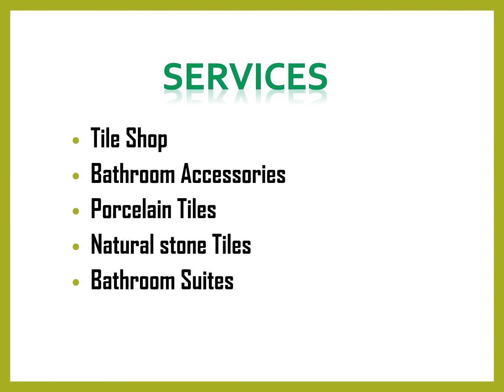Best Porcelain Tiles Airfield in Hornchurch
Best Porcelain Tiles Airfield in Hornchurch,Contact Tile House Dagenham,Tile House is an innovative business for your tailored tile needs. They are situated in the heart of an upcoming vibrant area, Canning Town, East London. With over 15 years of experience in the tile industry, their team at Tile House has extensive knowledge in tiles and tiling accessories.